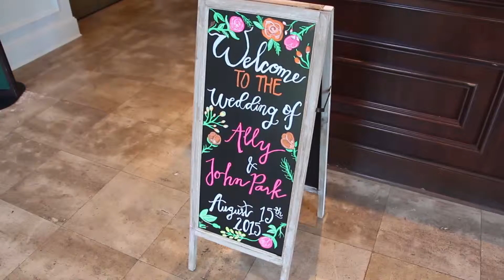Belmont Country Club (3) | Wedding Highlight Video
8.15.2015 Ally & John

Belmont Country Club
19661 Belmont Manor Ln
Ashburn, VA 20147